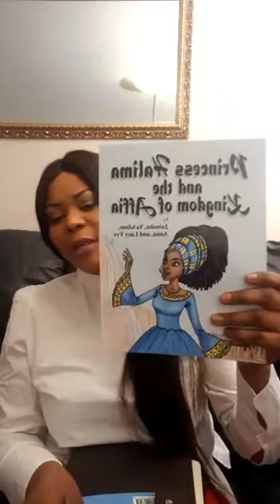Good men~the other wife~side chick/galfriend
Host Fatoumatta Coker
Language...wollof...senegambia~~

Lets take care of our good partners...
Cant blame the other wife always...
Side chick stop exposing yourselves...